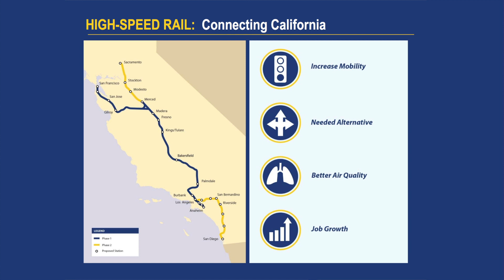Delivery of the California High Speed Rail project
Organisation of the project delivery authority and the concepts for financing the construction and operation of the California High Speed Rail project which is currently under construction.